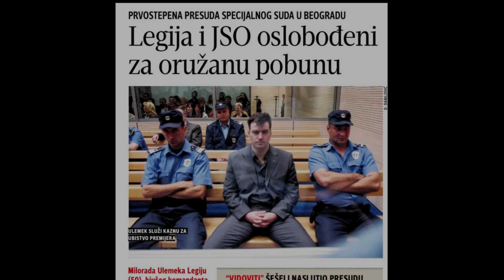Živković: Vučić abolirao svoje idole iz mladosti Legiju i Zvezdana Jovanovića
Zoran Živković, predsednik Nove stranke, o oslobađajućoj presudi bivšim pripadnicima JSO u postupku koji se vodio zbog pobune u novembru 2001. godine:

"U Srbiji ne postoji nezavisno sudstvo, ova odluka je doneta direktno iz kabineta Aleksandra Vučića, on time abolira svoje idole iz mladosti i, bojim se, svoje buduće saveznike u pokušaju očuvanja kriminalne vlasti.
U proteklih pet – šest godina, abolirao je mnoge druge kriminalce, tako da je ovo jedan logičan nastavak.
Naravno da je protest, odnosno pobuna JSO pre 17 godina bila nešto za šta neko treba da odgovara i ide u zatvor i očigledno da je ta pobuna bila predigra za bistvo Zorana Đinđića.
Poruka je da Vučić vraća Srbiju u 90-e, da pokazuje građanima Srbije da je spreman da oko sebe okupi najgore kriminalce kako bi očuvao svoju vlast. Moja poruka mu je da je to isto pokušavao Milošević, pa nije uspeo. Pozivam građane Srbije da i ovu presudu shvate kao još jedan kamičak u mozaiku vraćanja Srbije u 90-e, i da preduzmu ono što je njihov posao a to je da glasaju na izborima za one koji će Srbiju odvesti napred, a posao nas političara je da se tučemo da rizikujemo da stradanmo ako treba, ali da se izborimo za prava građana."